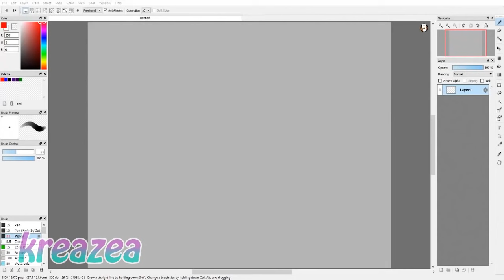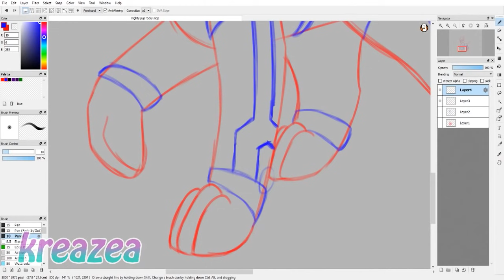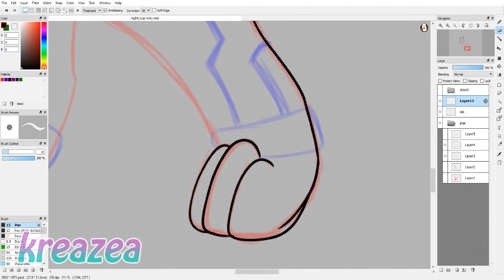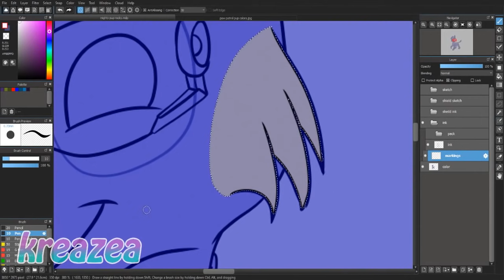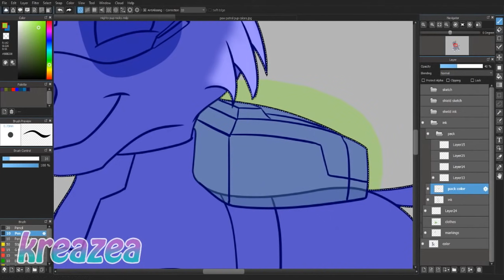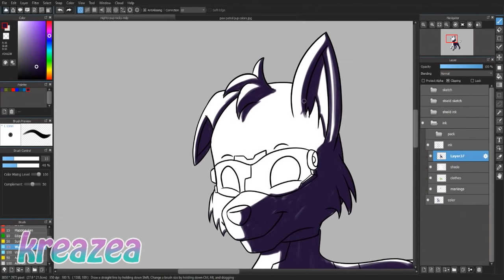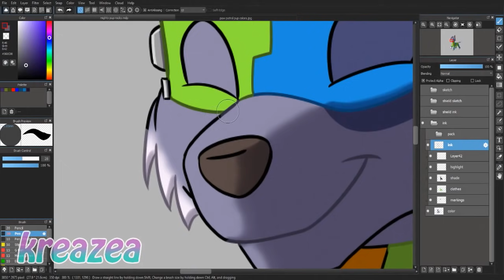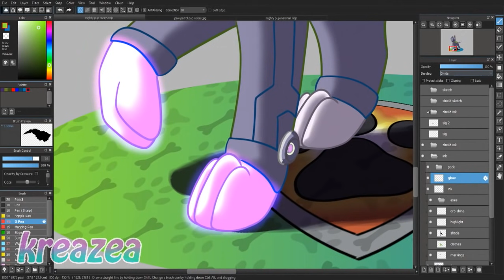PAW Patrol 'Mighty Pup' - Rocky (Speedpaint/ Timelapse)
Here's Mighty Pup Rocky!

Programs used: Firealpaca, Medibang Paint Pro, Premiere Pro CS6
Real Time: 5 hrs 10 mins
Material: Wacom Cintiq Pro 13

(let me know if you are interested and i'll send the payment link)

If you would like to send me fanart, please do so via Twitter, Deviantart or Discord.

He's a music producer and deserves a lot more than what he's getting. So head on over to his channel and give him some love. :D ♥
Song Credits

Intro/Outro

(only the begining of this song is in there. The song is a free to use song)